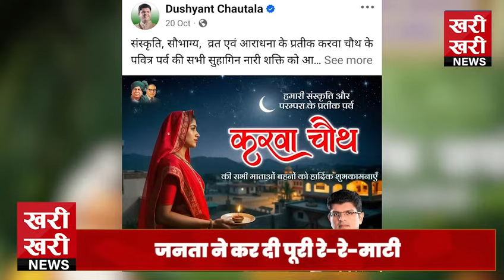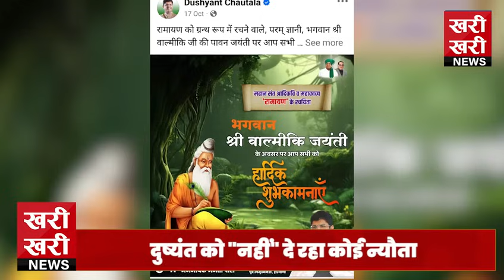दुष्यंत चौटाला हुए "गुमशुदगी" के शिकार